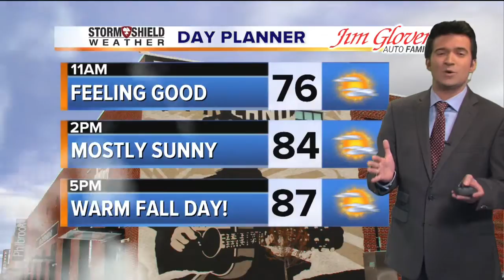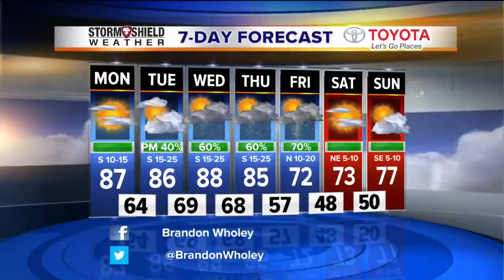Sunday Night Forecast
Increasing showers and t-storms this week.